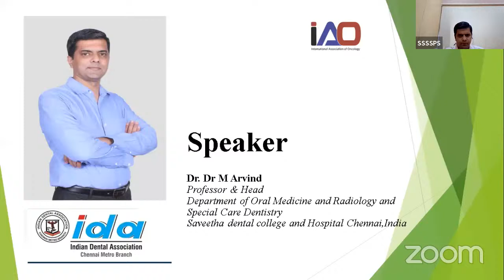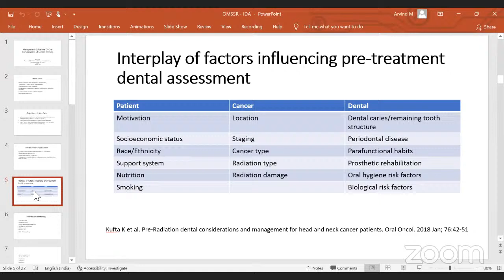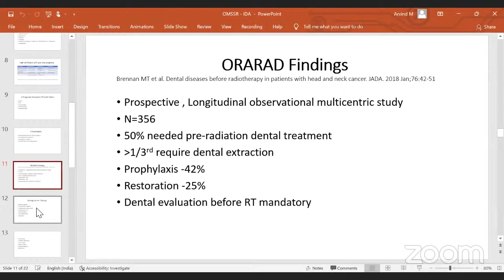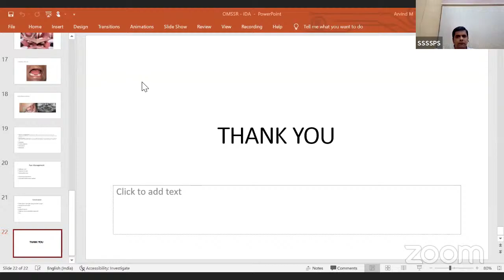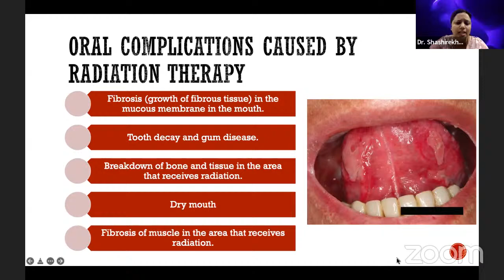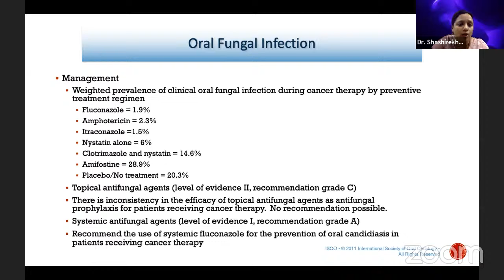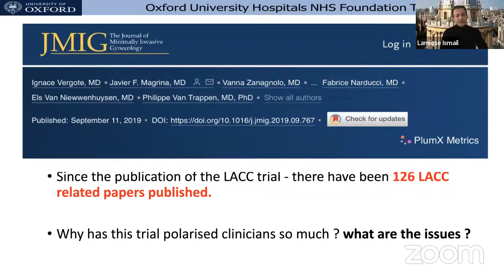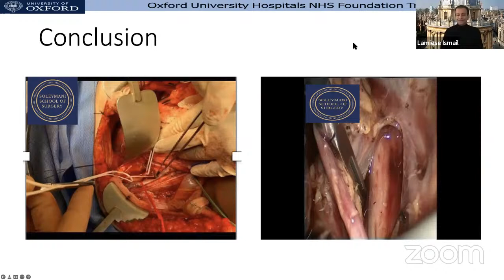Guest Lecture on Cancer Awareness on World Cancer day | International Association of Oncology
On this occasion of "World Cancer Day", the International Association of Oncology is conducting a free webinar. The webinar is being hosted by one of the world's leading professional associations for cancer research and management.

It is a live IAO & IDA webinar for medical oncology and life science professionals who care for people. IAO is one of the world's leading professional associations, which is associated with research partner united innovators & scientific partner bioleagues

The primary goal of this enduring webinar is to raise public awareness about oncology research and to provide remedies to cancer-related challenges.

Do you want to learn more about our expert speakers?

They're finally here!
Dr. M. Arvind,
Department of Oral Medicine and Radiology and Special Care Dentistry,
Saveetha Dental College and Hospital, Chennai.

Dr. Shashi Rekha Govind,
Professor & Head,
Institute of dental science, SOA Bhubaneswar,

Dr. Hooman Soleiymani majd,
Consultant Gynecological Oncology Surgeon,
Churchill Cancer Centre.
Oxford University Hospitals NHS Foundation Trust,
Heading ton, Oxford, The United Kingdom.

Don't wait too long to listen and learn from this webinar, watch it & broaden your knowledge.